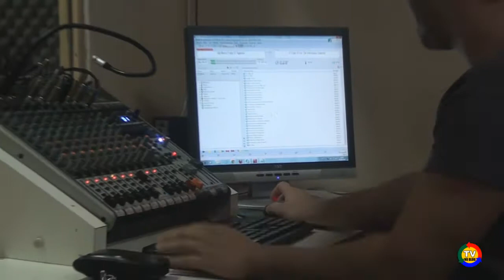TV NO BLOG APRESENTA VISITA DA CANTORA ENERGIZZA EM SÃO MIGUEL PAULISTA !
O LIGEIRINHO DO RADIO FOI ENTREVISTAR A ENERGIZZA E ACABOU SENDO ENTREVISTADO PELA CANTORA, CONFIRAM . . .